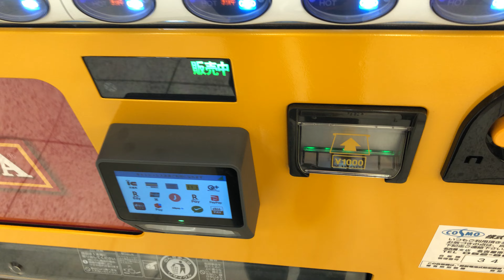【名古屋市 中村区】両口屋是清 新幹線地下街エスカ店 自動販売機（現金で支払い）